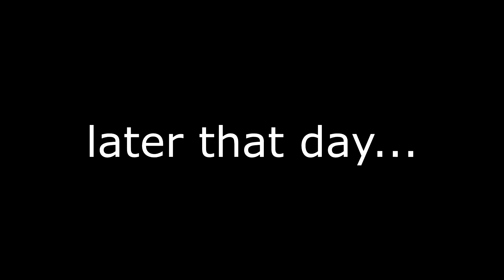LFS: Illegal Street Drifting on TC City Driving, G29 and VR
A small Cruise or Drift Video, whatever haha